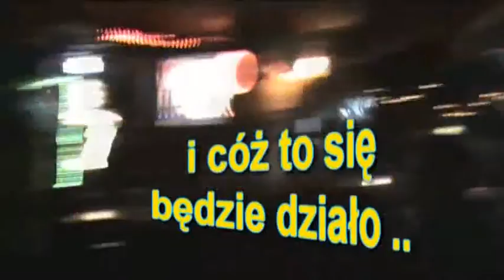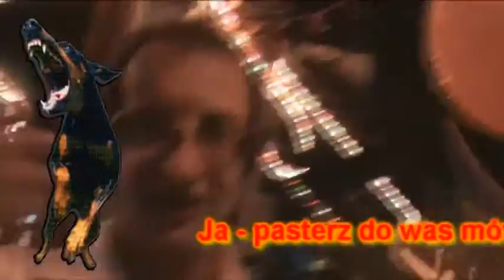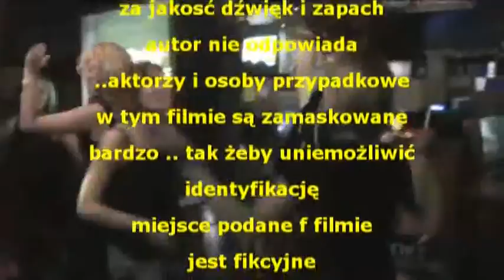SYLWESTR GREENERY 2009